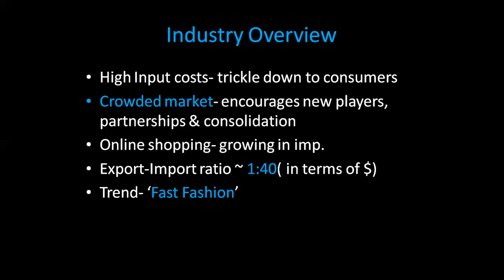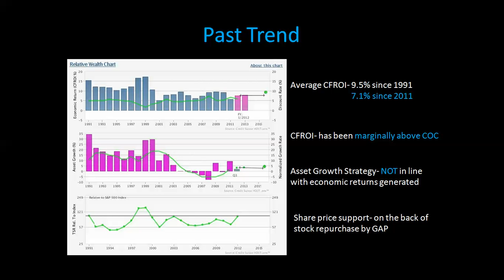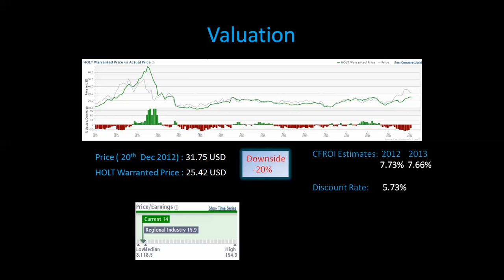Chirag Sapra GAP Valuation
How will GAP perform? What is GAP's corporate valuation? Chirag Sapra talks about GAP's company valuation and outlook using Credit Suisse HOLT's proprietary HOLT Lens tool and the CFROI methodology.
Chirag is a graduate from BITS Pilani (India).

Project Firefly: Project Firefly stands for equality of opportunity, collaboration and openness for bright and inspired minds to provide fresh, meaningful perspectives on the problems of today and tomorrow. It provides a platform to foster thought leadership among university students and recent graduates, encourage dialogue and create an opportunity to network with each other, academics and the corporate world.

HOLT Valuation Challenge: The HOLT Valuation Challenge is a 3 stage challenge which aims to improve the understanding of accounting, finance and valuation. The Challenge offers interviews for internships to the top participants.